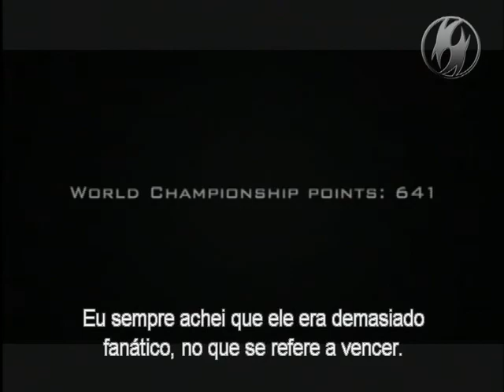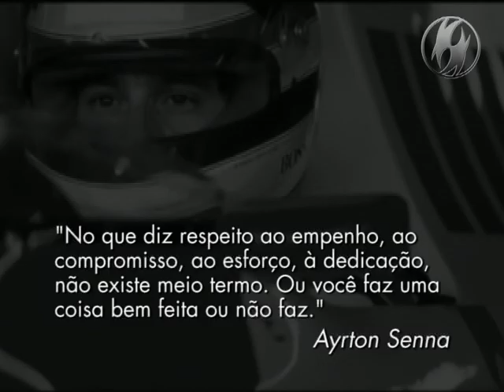Portifólio - Vídeo Motivacional para Evento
Vídeo motivacional produzido para o evento.